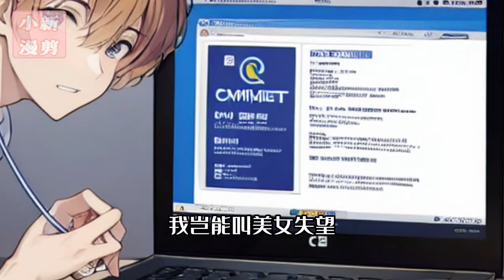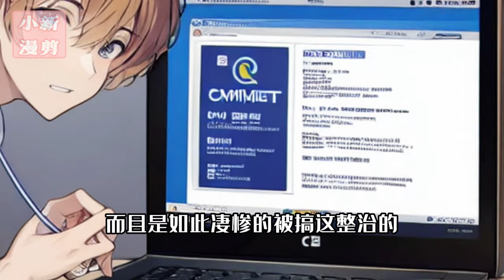《神医出狱 赌石暴涨100亿》121-220：我，張澤，一個在緬甸剛服完刑的窮酸小子。我發誓，那些坑害過我的人渣，我必為他們打造一座人間煉獄，讓他們生不如死！一刀窮，一刀富！ai漫画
簡介：【都市 賭石 逆襲】我，張澤，一個在緬甸剛服完刑的窮酸小子。我發誓，那些坑害過我的人渣，我必為他們打造一座人間煉獄，讓他們生不如死！一刀窮，一刀富！4萬緬幣賭石起家，4千萬豪賭100億！向死而生的霸氣逆襲！我的傳奇故事，由此拉開序幕……

网络热门小说AI漫
原创有趣小说漫画
精彩故事等你来听
欢迎来到小新漫剪，点点关注不迷路！
点击订阅： 本頻道所有視頻皆為原創作品，利用先進的AI科技生成背景視頻以及AI配音科技共同製作完成，請勿私自下載，請大家多多關注支持，謝謝您的喜歡！